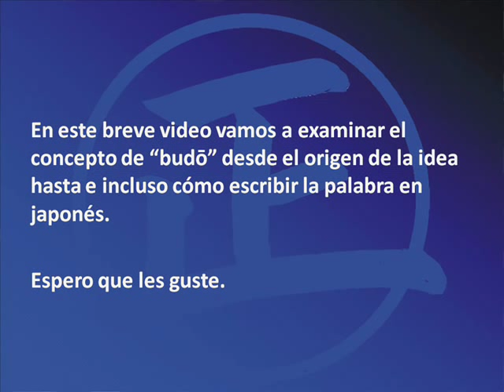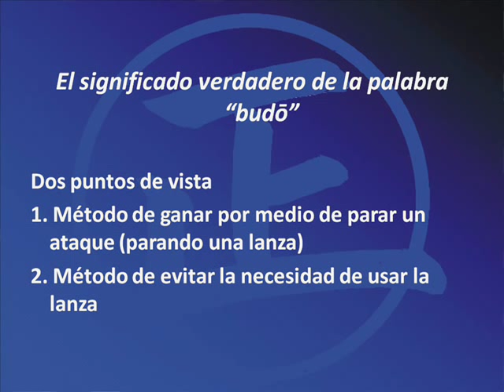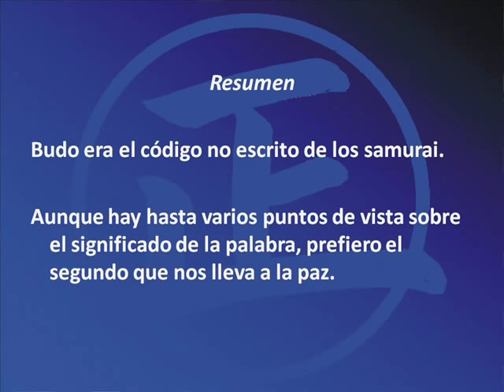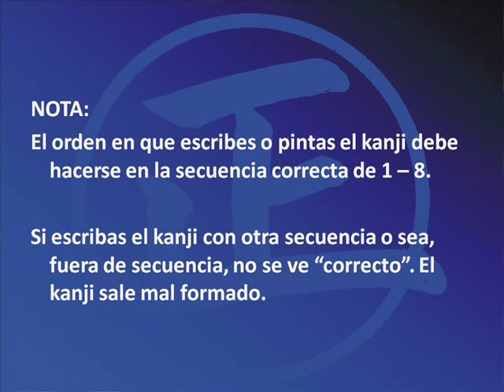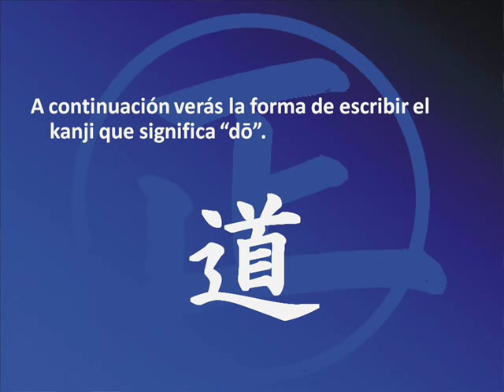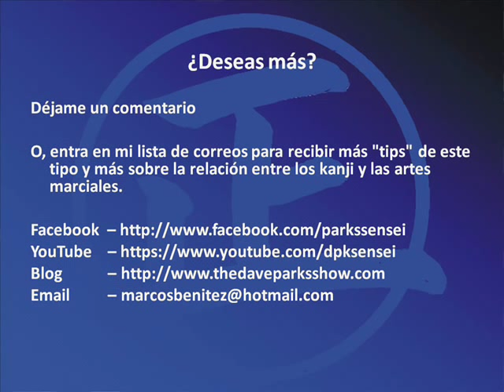"Budo" - La Diferencia Entre "Budo" y Bugei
"BUDO" - La distinción entre "budo" y bugei y dos posibles interpretaciones del significado del kanji que representa "budo".
Adelante
Un docto del siglo 19, Aizawa Yasushi hizo la distinción entre budo y bugei cuando afirmó:
"Las artes de la espada, la lanza, el arco y la silla representan el "bugei"; sin embargo, conocer el protocolo y el honor, de preservar el camino del caballero, esmerarse por el ascetismo, y así llegar a ser baluarte del estado, es "budo".
- Aizawa Yasushi
Explicación Breve
Resumen de significado
De 2 kanji
Bu
Do (dou)
Ref. final del video notas sobre escritura
El significado verdadero
Dos puntos de vista
1. Método de ganar por medio de parar un ataque (parando una lanza)
2. Método de evitar la necesidad de usar la lanza
En ambos casos se usa la misma palabra (en bu) que utiliza los radicales que significan:
a. Un radical que indica algo ceremonial (en este caso, una lanza decorada)
b. Y el radical que indica "alto", tomaru
Mí punto de vista como un profesional va de acuerdo con el fundador de modo que prefiero la segunda idea
La segunda palabra "do" significa un camino o disciplina.
Algo de la historia
Como un código
En contraste con kishido no fue codificado hasta finales del siglo 19.
Resumen
Budo es el código no escrito del samurai
Aúnque hay hasta varios puntos de vista sobre el significado de la palabra, prefiero el segundo que nos lleva a la paz
3:00 cómo escribir los kanji.
Nota sobre cómo escribir
Reglas de escritura
Bu
Kanji
Progresión
Do
Kanji
Progresión
Ahí lo tienes
La historia y significado de Budo
¿Quieres más?
O, entra en mi lista de correos para recibir más "tips" de este tipo y más sobre la relación entre los kanji y las artes marciales.
Gracias